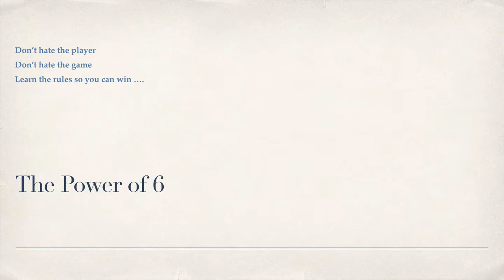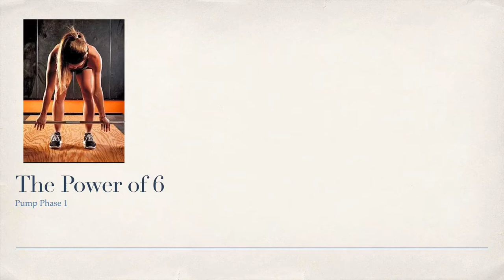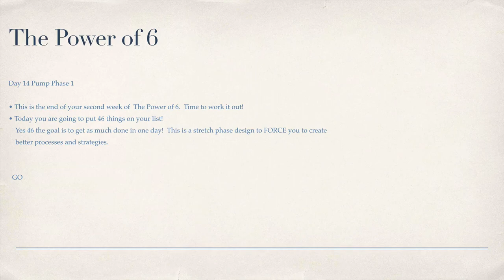The Power of 6 Pump Phase Day 14